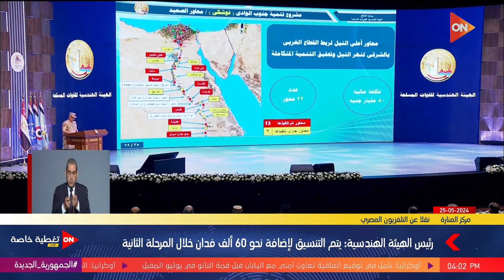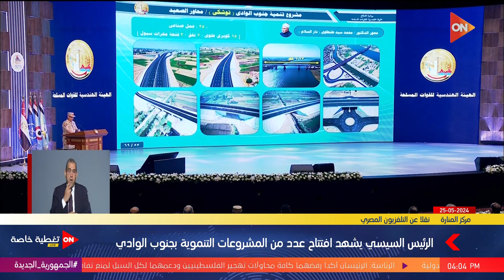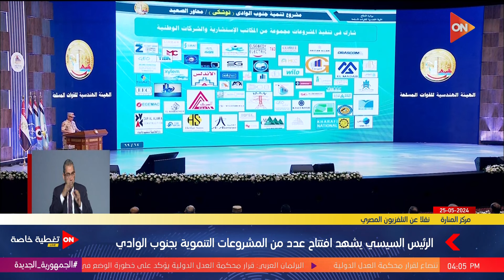رئيس الهيئة الهندسية يوضح أهم مشروعات الطريق التي نفذتها القوات المسلحة في أنحاء الجمهورية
أخبار أون
توجز التغطية الخاصة كلمة الرئيس السيسي خلال افتتاح عدد من المشروعات التنموية في جنوب الوادي وتوجيهه بالشكر لكافة المؤسسات والهيئات المشاركة في تنفيذ المشروعات الزراعية. كما قدم شرحًا بسيطًا للمواطنين سبب انقطاع التيار الكهربائي، وأوضح وزير الزراعة أماكن مشروعات استصلاح الصحراء في جمهورية مصر العربية. كما عُرِضَ فيلم تسجيلي يُوضِح معلومات عن مشروع "توشكى"، وشرح لواء توفيق سامي ماهية نبات "الجوجوبا"، أو الذهب الأخضر.